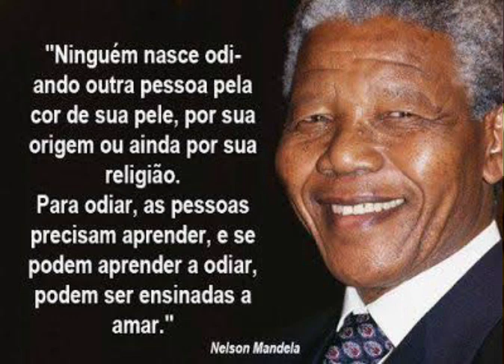20 novembro | Consciência Negra | Zumbi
20 novembro | Consciência Negra | Zumbi